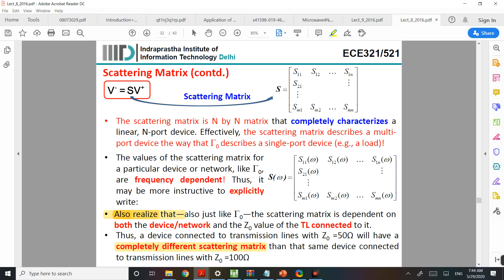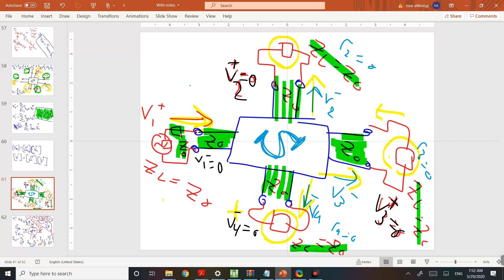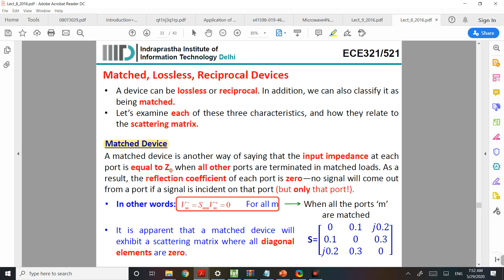أنظمة شرح ملزمة 5 الجزء السادس